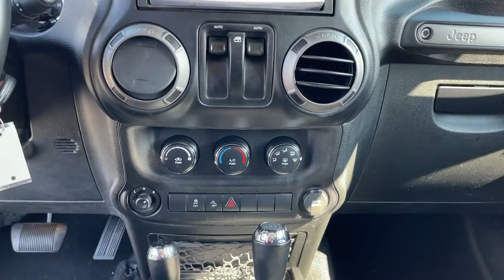2015 Jeep Wrangler Milford, Mendon, Worcester, Framingham MA, Providence, RI 21815B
Black Clearcoat Used 2015 Jeep Wrangler available near me in Milford, Massachusetts at Imperial CDJR. Servicing the Mendon, Worcester, Framingham MA, Providence, RI area.

Imperial CDJR
18 Uxbridge Rd

Bluetooth, Cruise Control, Power Windows, Power Locks, Steering Wheels Radio Controls, Aluminum Wheels, 17 x 7.5 Aluminum Wheels, Air Conditioning, Auto-Dimming Mirror w/Reading Lamp, Chrome/Leather Wrapped Shift Knob, Connectivity Group, Front 1-Touch Down Power Windows, Leather Wrapped Steering Wheel, Power Convenience Group, Power Heated Mirrors, Power Locks, Quick Order Package 24S, Remote Keyless Entry, Security Alarm, Tire Pressure Monitoring Display, Uconnect Voice Command w/Bluetooth, Vehicle Information Center. Black Clearcoat 2015 Jeep Wrangler Sport 2D Sport Utility Sport 4WD 5-Speed AutomaticbrbrAwards:br * 2015 KBB.com 10 Most Fun SUVs * 2015 KBB.com 10 Coolest New Cars Under $25,000 * 2015 KBB.com 10 Best SUVs Under $25,000 * 2015 KBB.com Best Resale Value Awards * 2015 KBB.com 10 Most Awarded Carsbrbr3.6L V6 24V VVTbrbrMORE ABOUT US: Imperial Cars Purchase With Confidence: 1) Free Car Fax Vehicle History Report available for all our vehicles online. 2) Our vehicles are Imperial Certified and go through a rigorous Multi-Point vehicle inspection. 3) Bottom line pricing. 4) 5-Day or 200 Mile Vehicle Exchange Program for your total confidence. If you are not happy with it bring it back within 5 days or 200 miles and we'll give you a credit of your full purchase price toward the purchase of another vehicle. (Excludes Renewed for You vehicles.)brbrPrice does not include tax, title, registration, documentation fee or other applicable state and local fees. Price includes Imperial trade assistance bonus of $1,000 for qualifying retailable trades with less than 10 years of use from original in service date. MENTION PROMO CODE: INTERNET1 to receive advertised promotional price, In order to qualify for promotional price, vehicle of interest must be paid in full and take same day delivery from dealer stock. Please call or email our phone and internet teams for the most up to date information on pricing and discounts. Buy for Price cannot be combined with any other discounts or promotions and is subject to change based on current market value at any time without any notice, customer must mention promo code in order to qualify for internet special discount. The information contained herein is deemed reliable but not guaranteed, dealer not responsible for any misprint involving the price or description of any vehicle, it's the sole responsibility of buyers to physically inspect and verify such information prior to purchasing. Transparency is our goal. NO WHOLESALERS OR DEALERS! Some of our Pre-Owned vehicles may be subject to unrepaired safety recalls. Check for a vehicle's unrepaired recalls by VIN